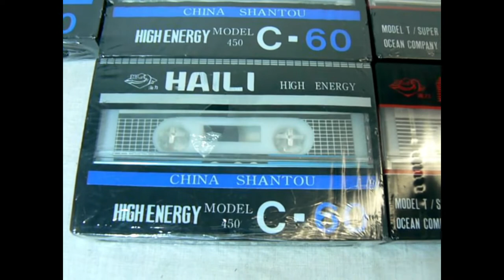Haili Tape Cassettes X 14 C60 Model 450 & C90 Model T Blank Audio Cassette Tapes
Haili Tape Cassettes X 14 C60 Model 450 & C90 Model T Blank Audio Cassette Tapes Bytheseain_Wales eBay UK